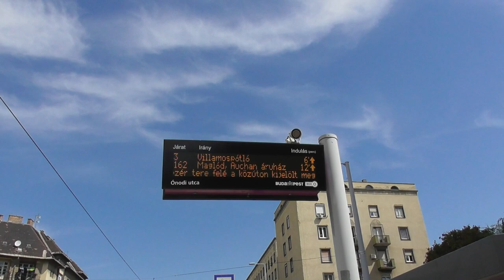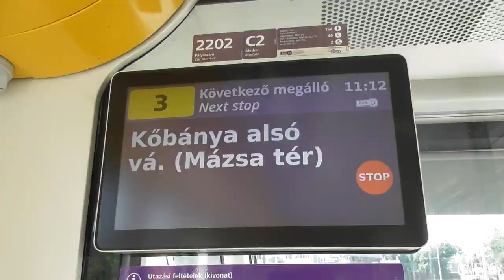2020.08.30 Vágányzár a 3-as villamoson. Pótló buszok és Kápolna téri vágányokon forduló villamosok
Bankszámla:
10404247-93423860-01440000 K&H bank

3-as villamos pályafelújítás miatt Örs vezér tere és Kőbánya-alsó megállók között nem közlekedik, ezen a szakaszon pótló buszok jártak. Árkád és az ipari parki megálló közötti visszafogó váltón fordultak a szerelvények vissza, Kőbánya-alsó megállónál viszont a Kápolna felé vezető vágányok felé álltak félre és fordultak vissza a szerelvények. Ezt a vágánykapcsolatot a pár évvel korábbi felújításnál építették be ismét a teljes hosszon viszont nem épült vissza a vágány, érdekesség, hogy a felsővezeték kiépült, de a régi vágányokat leaszfaltozták.